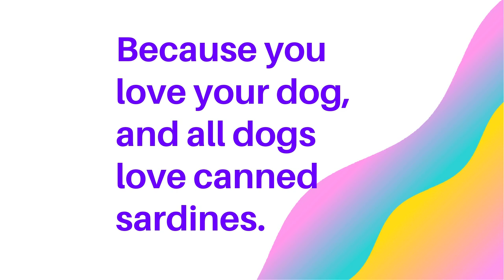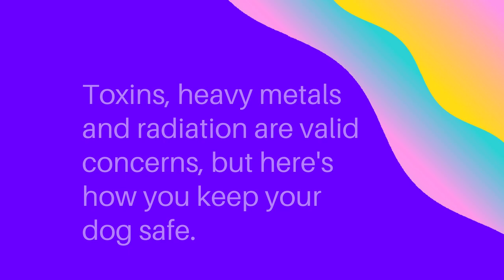Canned Sardines for Dogs - The Best Healthy Food for Dogs Topper Add On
Canned sardines for dogs. Sardines provide a cost effective way to turn ordinary dry dog food into high nutrition dog food by boosting your dog food protein content and nutrient value of the food.  You can easily find canned sardines packed in water at your local grocery store. They're cheap!

Canned sardines contain, protein, healthy fat, Omega 3 fatty acids, vitamins and minerals. So easy, so delicious, so nutritious! So smelly. LOL!
Canned sardines are good food for dogs, that's for sure.
Dogs love sardines!